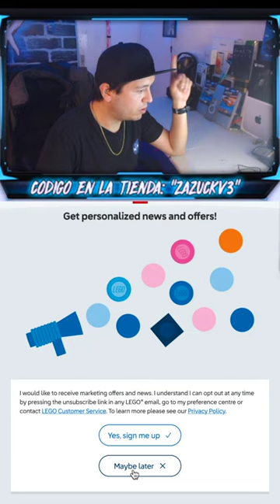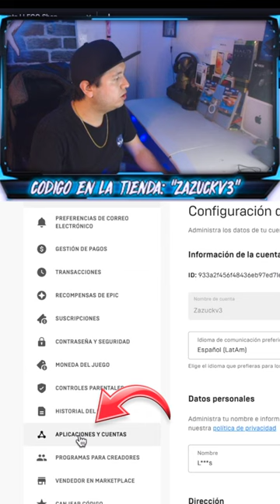Consigue tu skin de lego